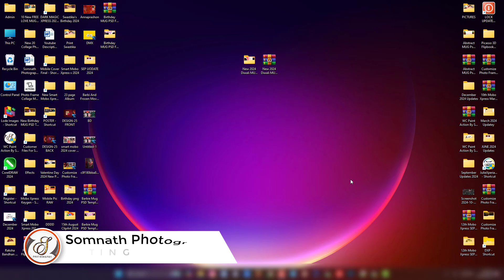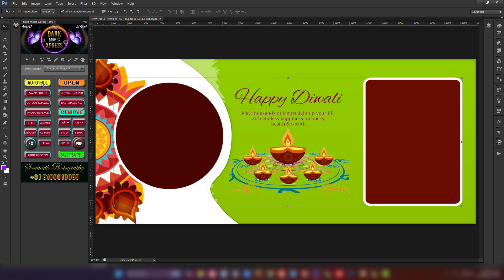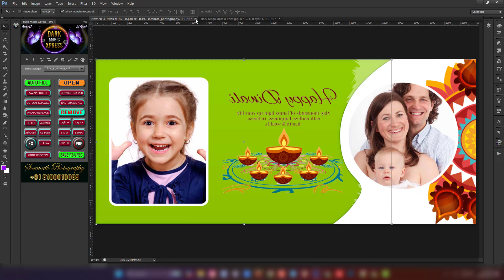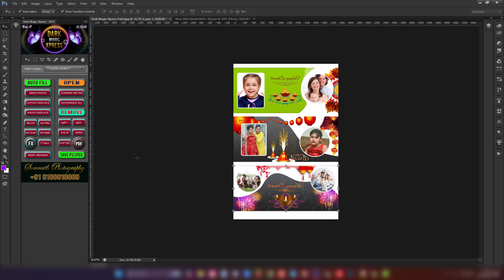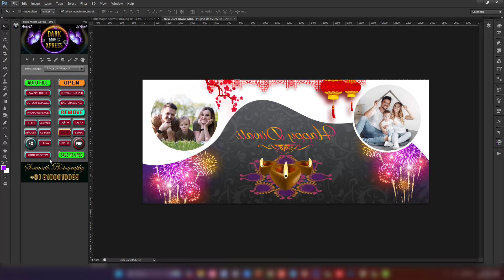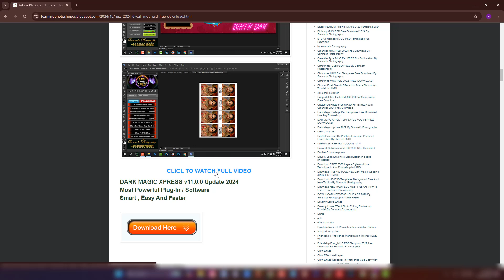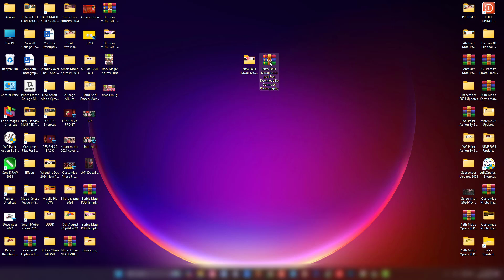New 2024 Diwali MUG psd Dipawali PSD Free Download By Somnath Photography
SOMNATH PHOTOGRAPHY

Hello Friends,
Today I'm Gona Show You – New 2024 Diwali MUG psd Free Download By Somnath Photography

My YouTube Gears / Devices and Equipment’s
1. My laptop
2. My Microphone
My WhatsApp group link please join

((Video Copy Right by Somnath Photography))